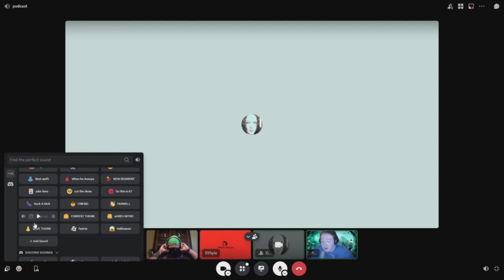Happy Halloweenie!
Peps pod episode...sum thing lol idk